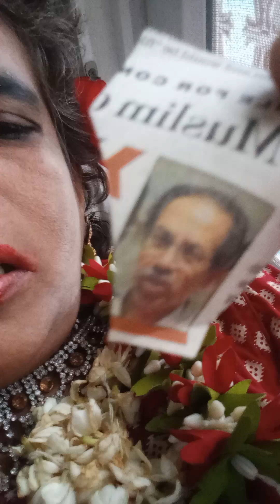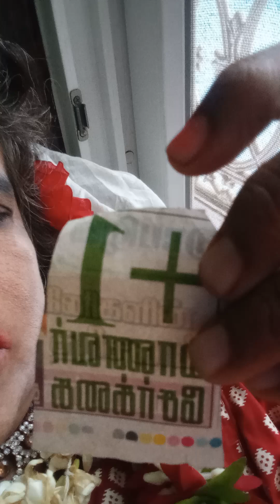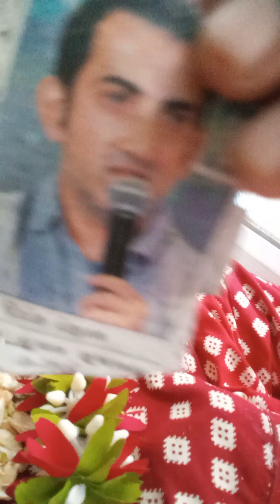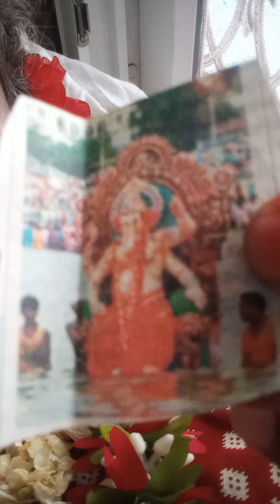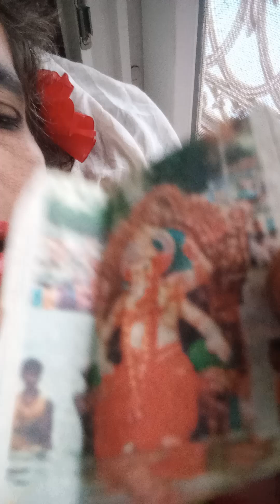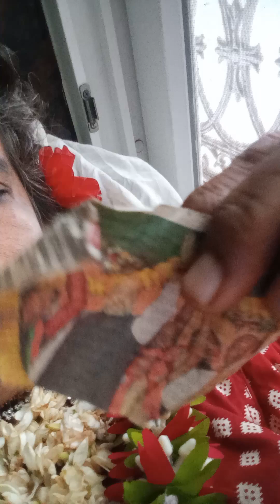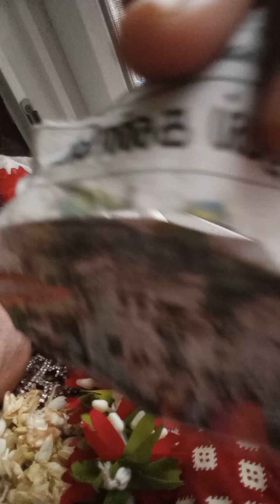1)super allasal2010 onwards,சூப்பர் அலசல்ஃall see know understand its fifty values and aooly it(2)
see know understand its fifty values and apply it in our real lif3 suituation